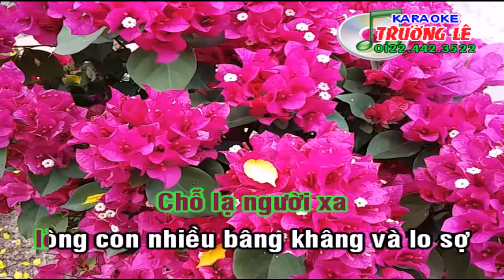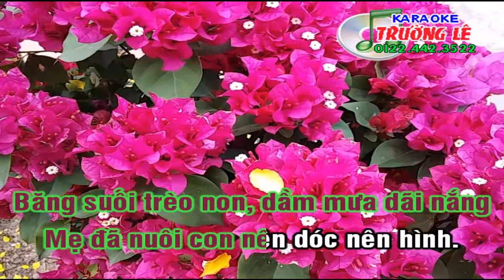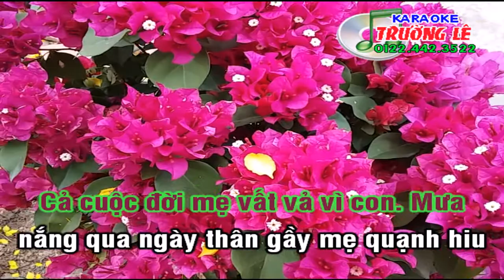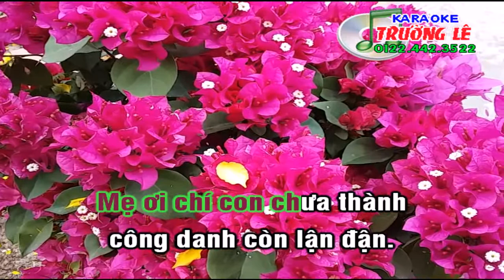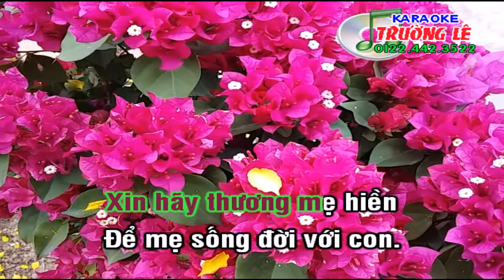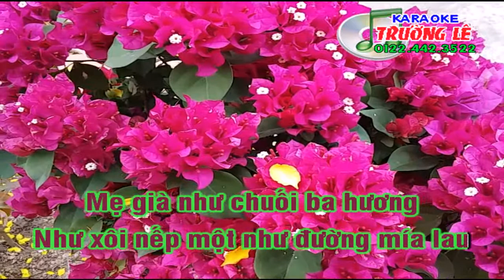Vọng Cổ Thư Gửi Mẹ | Lý con sáo gò công | Karaoke | Bài hát hay về mẹ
Tác giả: Trường Nguyên
Thực hiện karaoke: Trường Lê
Beat nhạc: Trần Công Loa
Quay clip: Trần Trường Lâm
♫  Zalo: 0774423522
♫  Mời cả nhà cũng xem bài hát được thể hiện bởi giọng ca miệt vườn chất phát tại đây:
©  Bản quyền thuộc về Trường Nguyên OFFICIAL